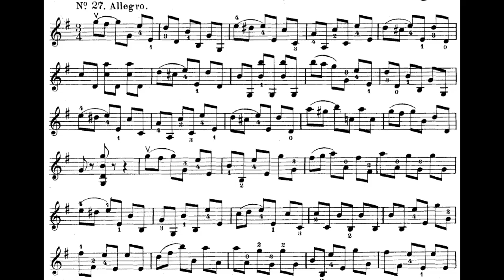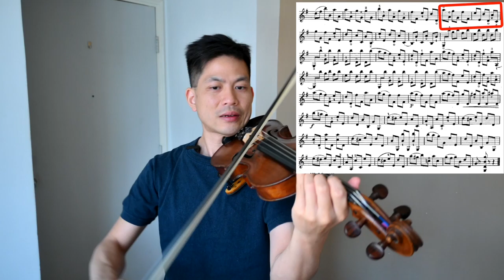【中文字幕】好聽好玩的練習曲｜Wohlfahrt 27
練習曲不妨多用時間慢慢練，然後你會發覺技巧不知不覺間變得鞏固，拉奏 Suzuki 的樂曲再不覺得吃力。

葉紹羲三歲學習小提琴，師承雲湧、汪酉三、王思恆及 Tor Frømyhr。畢業於澳洲國立大學，後赴蘇格蘭深造。曾效力澳洲坎培拉交響樂團、蘇格蘭歌劇院樂團、皇家蘇格蘭國家樂團。自 2005 年為香港小交響樂團全職樂手，於多間學校任教小提琴和中提琴。